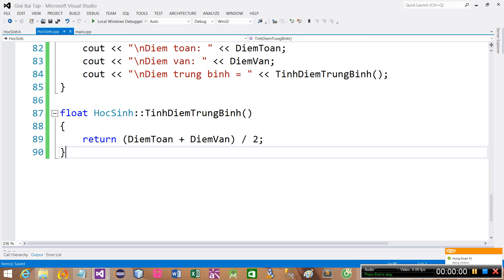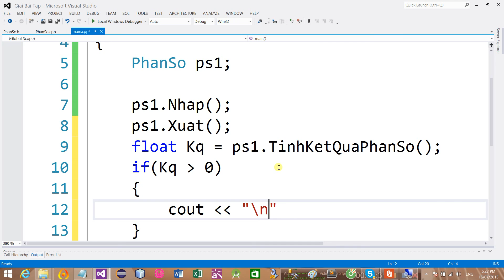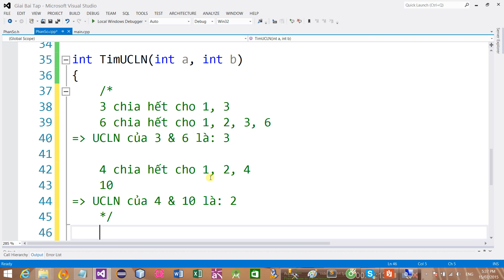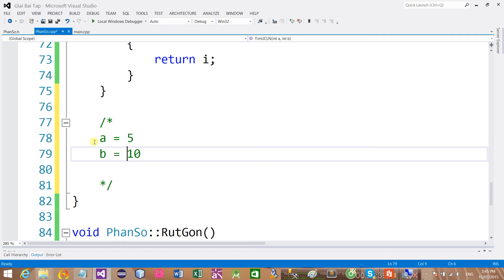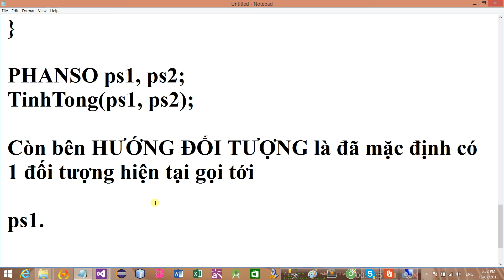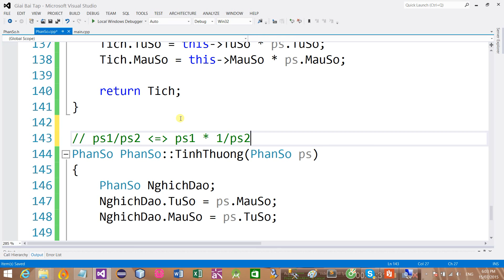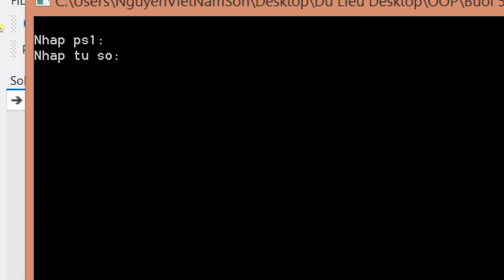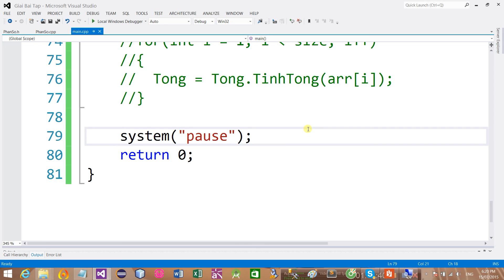Buổi 5 - Giải Bài Tập Hướng Đối Tượng - [2/3]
- Nhận đào tạo lập trình phần mềm từ căn bản đến chuyên sâu [C/C++/C#/Java/Mobile/Game/Web ...] chi tiết xem tại